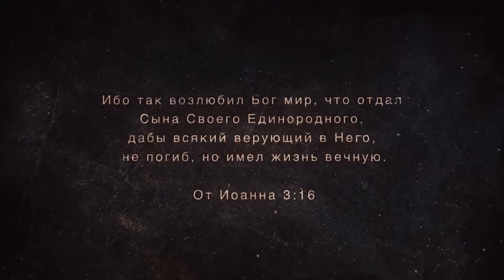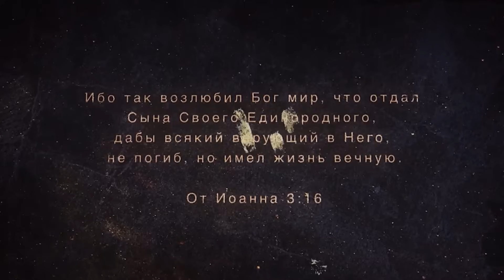Мощная молитва против колдовства и болезней | Апостол Владимир Мунтян